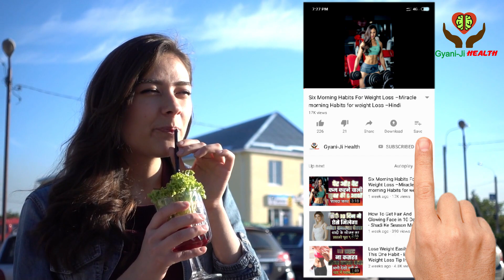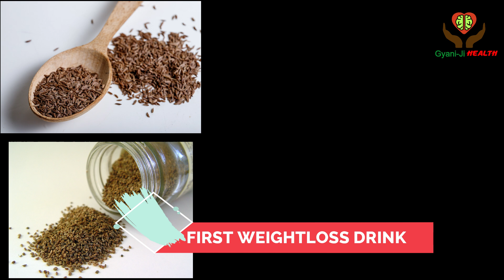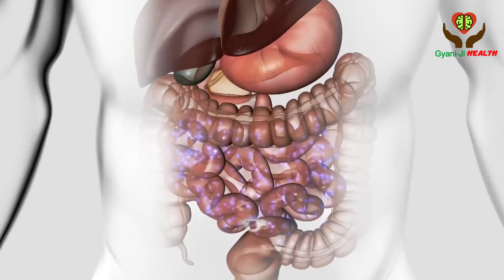2 Best WeightLoss Drink To Burn Fat and Lose Weight - Hindi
When we talk about weight loss, many people assume they can do it only with diet and food, however, your drinks are also very important and if you choose right drinks you can lose weight faster. There are several drinks that can help you burn body fat and lose weight faster. For your help here in this video we are sharing 2 simple yet highly effective drinks for weight loss.

You can drink these two drinks as suggested in video and you can lose weight faster. You can burn body fat and you can get slim and tonned figurer as well in a short time. Needles to say it will reduce your tummy as well with drinks